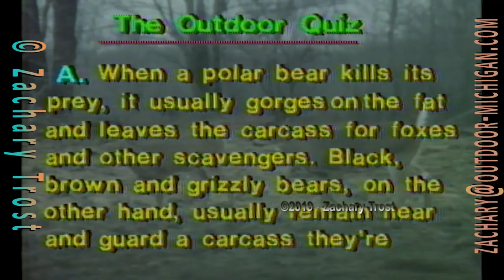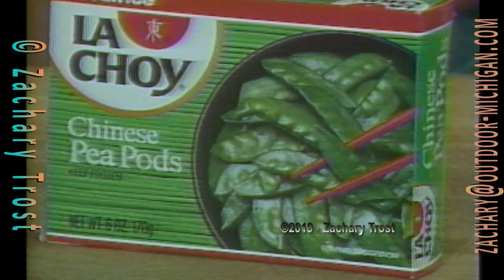Deer Research - Logging Michigan - Venison Recipe - Fred Trost's Michigan Outdoors #36 1987-03-05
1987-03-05 Fred Trost's Michigan Outdoors #36. Deer research and Logging, Venison Recipe, Trophy Tales and More.